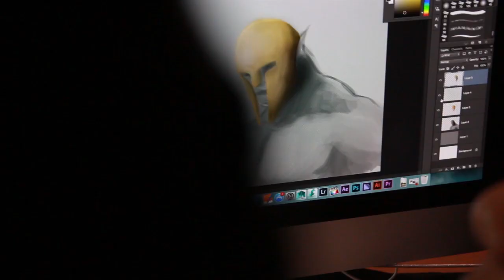MI TRABAJO EN TAILANDIA EXPERIENCIA | AIDA EXPLORER